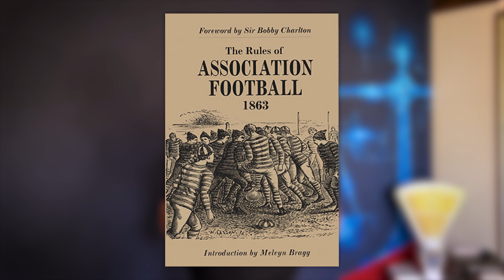LES SECRETS DES BALLONS DE FOOT ET LEUR HISTOIRE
À l'approche du début de l'EURO 2024, retraçons l'histoire du football à travers les âges, d'où provient-il ? Comment à-t il évoluer jusqu'à devenir le sport que nous connaissons tous ? Découvrons aussi l'évolution des ballons utilisés lors des grands événements mondiaux comme la Coupe du Monde.

De la première Coupe du Monde en 1930 aux dernières innovations technologiques, plongez dans l'univers des ballons de foot et leur impact sur le jeu. Apprenez comment les matériaux et les designs ont évolué au fil du temps, améliorant la précision, la durabilité et la performance des joueurs sur le terrain.

Découvrez les normes régulées par la FIFA pour les ballons officiels, alors à votre avis, quel est le poids idéal d'un ballon de football ?

Et n’hésitez pas à nous donner vos avis en commentaire ! 🙂